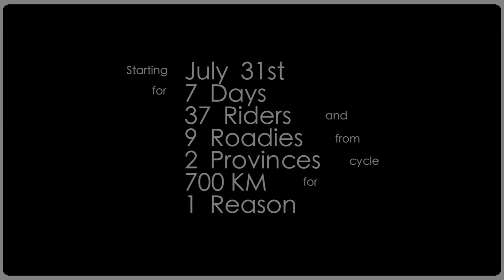Bike for Bibles 2011 - Short Trailer - BC District